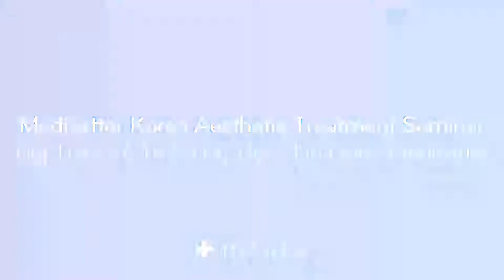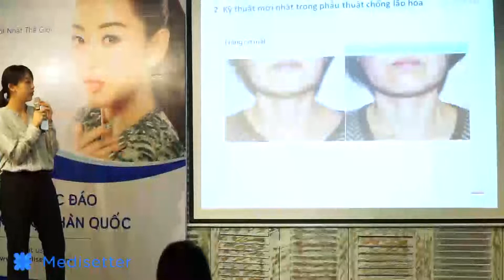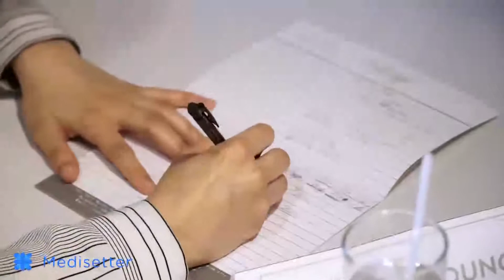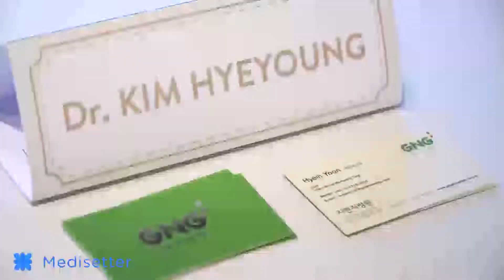MediSetter - Hội thảo về Thẩm Mỹ Học Hàn Quốc - 22/04/2017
MediSetter - Korea Aesthetic Treatment Event - 22/04/2017

MediSetter (medisetter.com) là một giao diện trực tuyến hỗ trợ khách hàng trong việc tìm kiếm dịch vụ y tế và làm đẹp ở nước ngoài. Thông qua MediSetter,khách hàng có thể tìm kiếm bệnh viện nước ngoài phù hợp với nhu cầu, nhận tư vấn, đặt lịch hẹn và lên kế hoạch cho chuyến ra nước ngoài nhằm mục đích khám chữa bệnh hoặc làm đẹp của bản thân. Hiện MediSetter có quan hệ đối tác với trên 70 bệnh viện uy tín tại 6 quốc gia có nền y tế hoặc dịch vụ thẩm mỹ phát triển như Hàn Quốc, Thái Lan, Singapore, Malaysia, Nhật Bản và Ấn Độ.